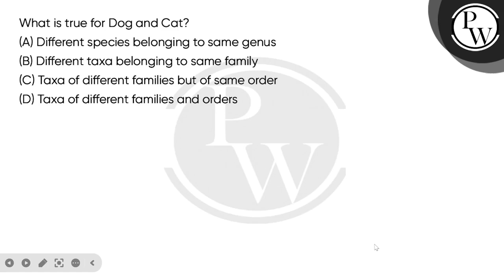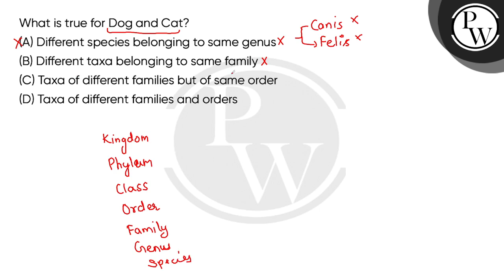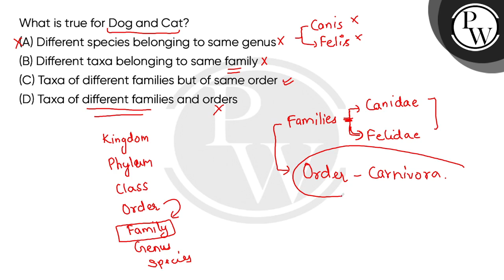What is true for Dog and Cat?....